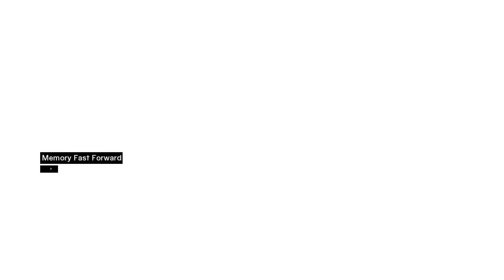Assassins Creed Walkthrough Part 2 Traitor!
This is part 2 of my Assassins Creed walkthrough